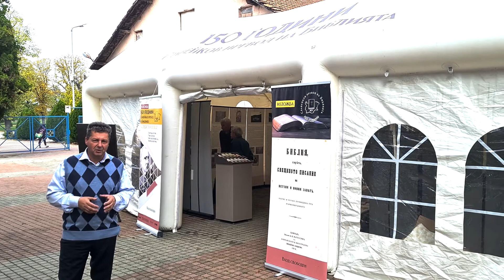Национална мисионска конференция - София 2022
Ул. Цветан Минков 11